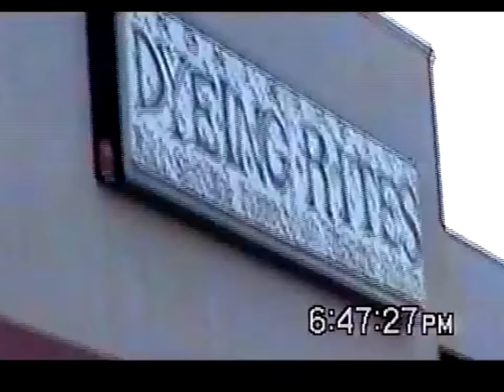Dyeing Rites Tattoo - Suspension Party - 6 1 07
Josh Keaton RIP